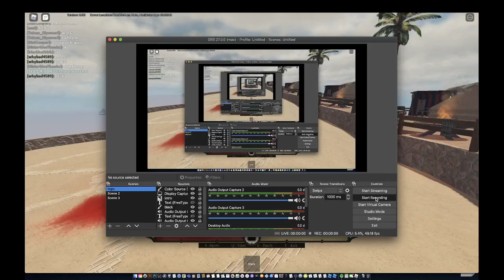Roblox Bulwark Bug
i found a bug in roblox bulwark